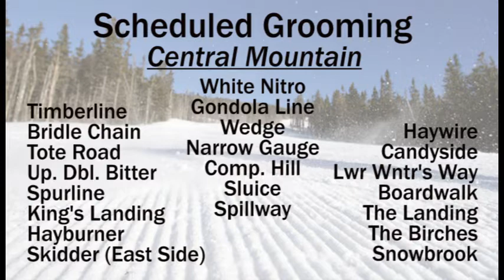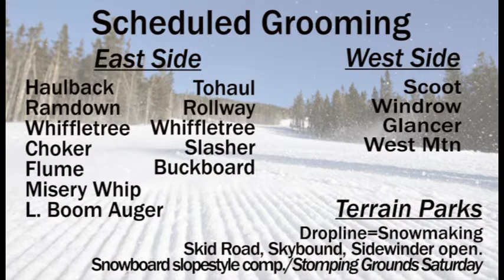WSKI Weather and Trail Conditions Feb 8th 2020 am